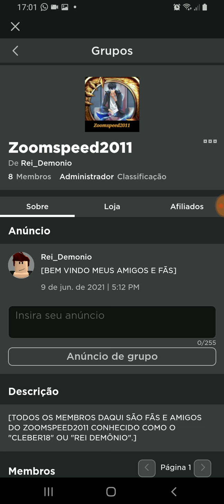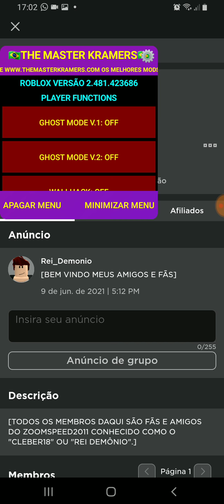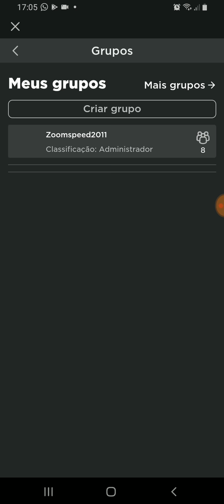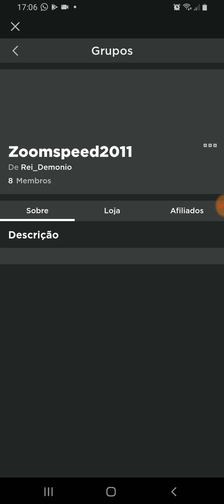[ROBLOX] Minha Nova Loja De T-shirts No Grupo